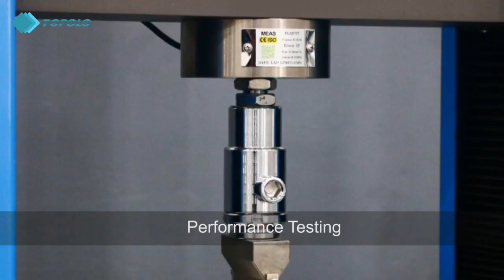PET Foam Core Sandwich Panels in TOPOLO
PET foam sandwich panel is a new type of composite material, TOPOLO creatively combines PET foam core with various skin materials, and this change is revolutionary, the lightweight PET foam composite panel brings a fresh perspective to your business. Whether your industry is traditional constructions, vehicles, ships, or new energy, PET composite panels can be applied to your project.